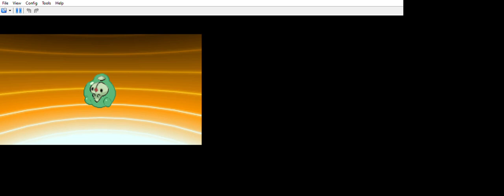... Pokémon Black 2 Randomizer dot dot dot Alder i´m not yet the strongest.